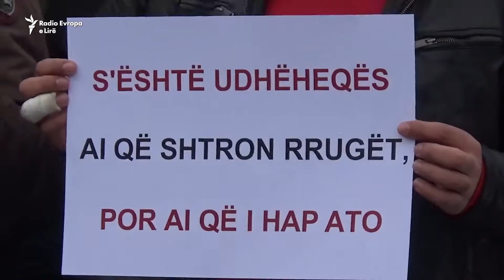Protestë e studentëve në Tetovë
Qindra studentë shqiptarë kanë protestuar të martën në Tetovë duke kërkuar ngritjen e cilësisë së arsimit të lartë, depolitizimin, luftën kundër korrupsionit dhe uljen e taksave për pagesa.